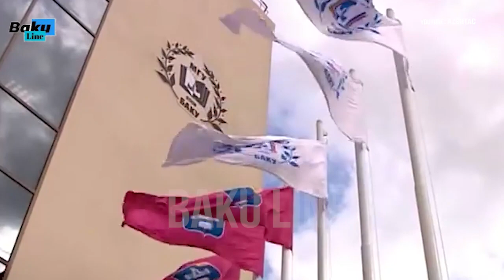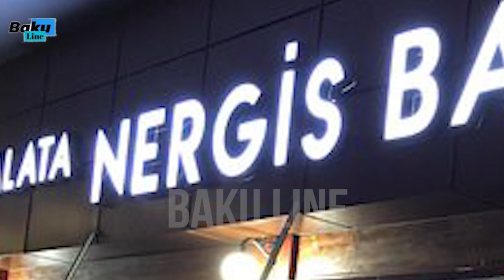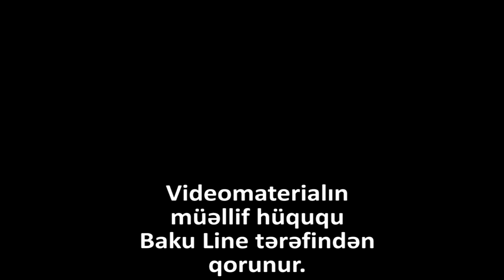Nərgiz Paşayeva - sonsuz sərvət!